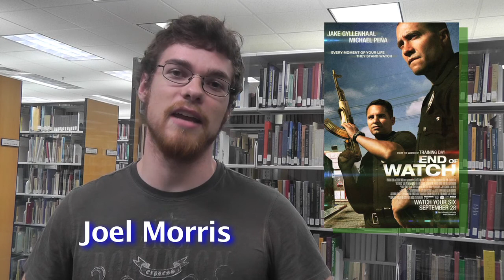ENTV Movie Review - End of Watch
Take an inside look at the new movie, End of Watch, starring Jake Gyllenhaal and Michael Pena.